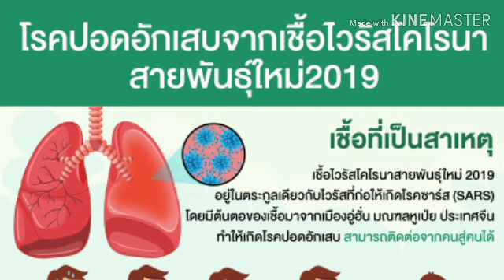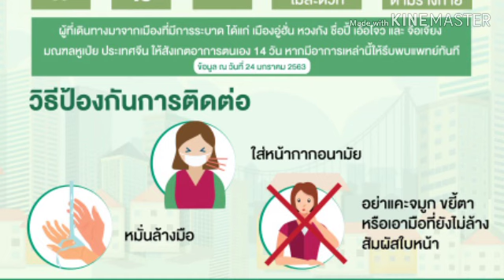โรคปอดอักเสบจากเชื้อไวรัสโคโรนา